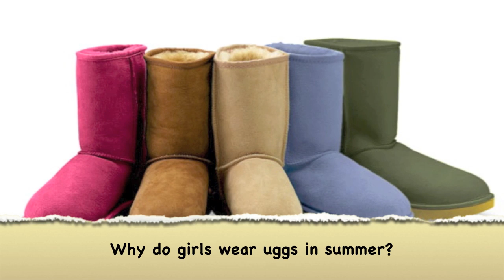Australian English U-words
Australian English